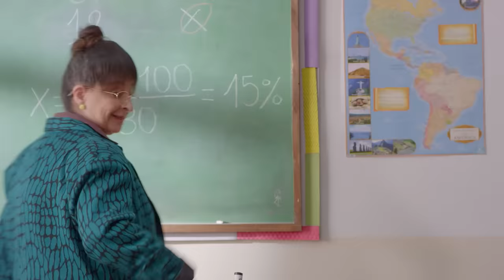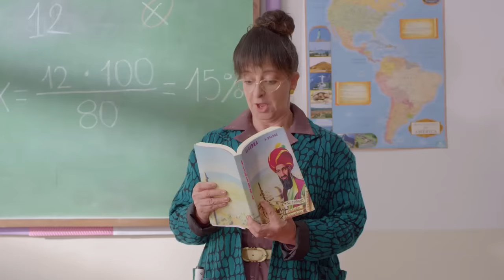Qué Choverga: Ser El Nuevo | enchufetv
En este colegio hay dos reglas 📏
1. El conserje es el éxito.
2. Si eres el nuevo, ¡valiste!

Manual de supervivencia estudiantil
Si en el colegio no aprendiste nada, aquí tampoco. Pero al menos podrás reírte de tu propia desgracia

Playlist exitosa
En esta lista encontrarás TODOS los videos de Pablo Idrovo, el personaje más exitoso de todos los tiempos

"Oh vosotros, los que entráis, abandonad toda esperanza" dicen las puertas del inf... Digo, de este colegio. Como se nota que la educación publica va por buen camino... Pero buen camino para convertirse en la Divina comedia.

Elenco:
Estudiante 1: Dorian Zamora
Estudiante 2: Rafael Espinosa
Papá Rafael: Juan Pablo Espinosa
Marco: Mateo Pacheco
Maestra: Juana Guarderas
Chica 2: Melissa Endara
Toñito: Nahel  Suárez

Director: Orlando Herrera
Director Creativo: Julio Pañi
Gerente de producción: Juan Carlos Flor
Coordinadora de producción: Michelle Echeverría

Equipo guion: Julio Pañi, Jesús Jarrín, Daniela Piedra, Orlando Herrera, Juan Aguilar, Juan Diego García, Daniel Enríquez
Equipo postproducción: Diego Falconí, Luis Moreira, Sophia Patiño, Mateo Monroy, Jeroham Armijos, Andreina López, Jaime Zambrano, Amy Baez, María Paula Hernández, Astrid Yánez y Analy Pinto

Equipo de redes: Fernando Sumba, Xavier Hidalgo, Eduardo Monroy

Productor de Campo: Mateo Torres
Asistente de Dirección: May Grijalva
Locacionista / Asistente de producción: Salomé Rosales
2AD/Asistente de producción: María José Mayanquer
Runner: Andrés López
Pasante 3AD: Emilio Andrade

Directora de arte: María Guadalupe Álava
Asistentes de arte: Andrea Silva, Emilia Buchelli
Vestuarista: Devra Salas
Asistente de Vestuario: Simonné Heras
Maquillaje: Elizabeth Gualoto
Asistente de maquillaje y peinado: Simone Villagómez
Directora de fotografía: Karol Londoño
Asistente de cámara: Karina Reina
Gaffer: Álex Achicanoy
Best Boy: Rodian Ortiz
Sonidista: Martina Tobar
Boom: Sebastián Cabascango
Making Of: Alejandro Adriano
Limpieza y bioseguridad: Blanca de la Cruz
Transporte: Luis Delgado, Geferson Paredes, Pablo Boada

Gerente General: Arturo Yépez
Gerente Financiero: Francisco Salazar
Contabilidad: Diana Garzón

EXTRA 1: Juan Luna
EXTRA 2: Julia Paredes
EXTRA 3: Camila Abreu
EXTRA 4: Emily Mayanquer
EXTRA 5: Jennyfer Mayanquer
EXTRA 6: Adrián López
EXTRA 7: José Ignacio Pazmiño
EXTRA 8: Emilio Pacheco
EXTRA 9: Ariel Pillajo
EXTRA 10: Valeska